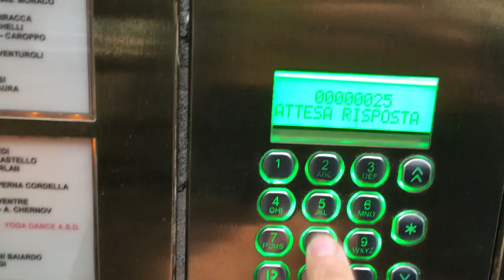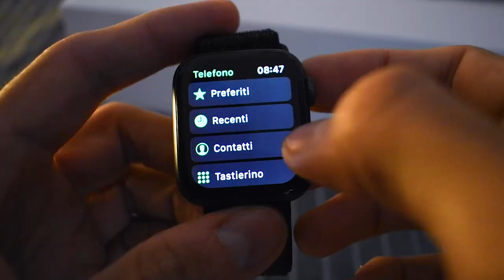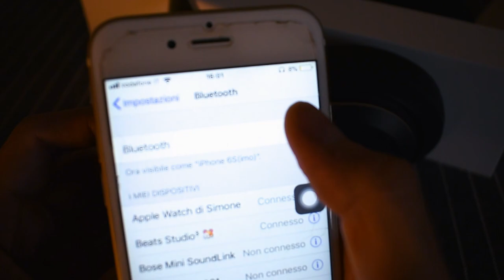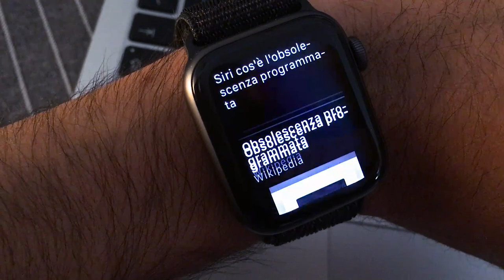Addio iPhone, da oggi solo APPLE WATCH Serie4!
GenerazioneY o no, è vero o no che nelle nostre giornate siamo SEMPRE attaccati allo smartphone? 📱🚶‍♂️
A volte lo usiamo per cazzeggiare, ma altre proprio per necessità.
Chiamate di lavoro, agenda, mail importanti, navigatore.
Quindi almeno personalmente mi era impensabile uscire anche solo per bere un caffè senza telefono.
Fino a ieri..
AppleWatch Serie4 ⌚️𝘼𝙘𝙦𝙪𝙞𝙨𝙩𝙖𝙡𝙤 𝙦𝙪𝙞!

🌀 CHI SONO?